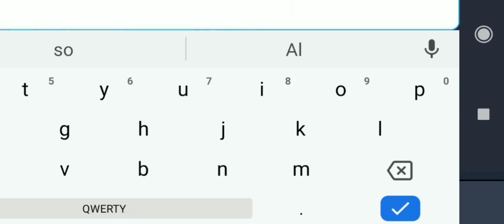BRAWL STARS EDIT😎